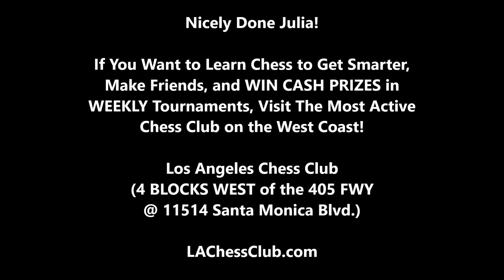Will Patriots Choke Under Pressure??? Julia vs Patriots